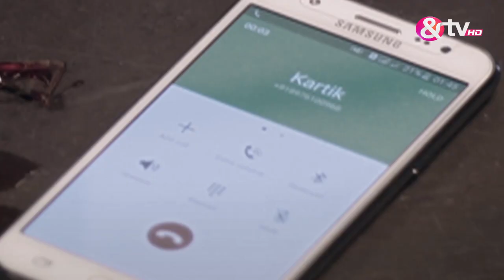एजेंट राघव क्राइम ब्रांच - Agent Raghav Crime Branch - Webisode - Ep - 41 -And TV